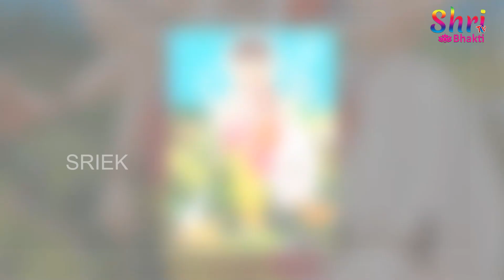గురువారం దత్తాత్రేయ స్తోత్రం వింటే ఐశ్వర్యవంతులు అవుతారు | Dattatreya Stotram | Shritv Bhakti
Watch & Enjoy గురువారం దత్తాత్రేయ స్తోత్రం వింటే ఐశ్వర్యవంతులు అవుతారు | Dattatreya Stotram | Shritv Bhakti